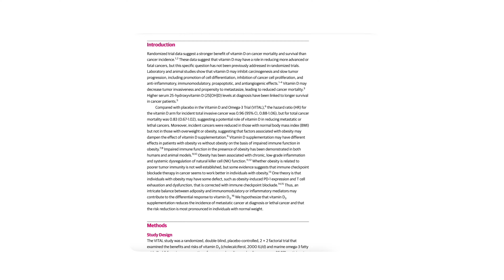Can Taking This Vitamin Prevent Cancer? | Doctor's Good News Ep 1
Does taking vitamin D supplements prevent the development of advanced cancer? We'll look at the latest research and data in this episode of Doctor's Good News. The new series I'm working that focuses on the latest research in healthy living and lifestyle habits that can help you live healthier and happier.
 my friend!

Vitamin D is essential for strong bones, as it helps the body use the calcium we receive in our diet. Vitamin D deficiency has been associated with rickets, essentially a disease in which the bone tissue doesn't properly mineralize, leading to soft bones and skeletal deformities. But increasingly, over the past few years research is revealing the importance of vitamin D in protecting against a number of health problems. There are certainly a number of health benefits to vitamin D.

Looked at the link between taking vitamin d supplement and cancer development and the results were extremely positive.

People often ask why should I take vitamin d supplements even when they have low levels. Vitamin D has great health benefits and is a key vitamin to keep topped up for healthy living.

0:00 - Introduction of study
1:25 - Will Vitamin D supplement lower cancer risk?